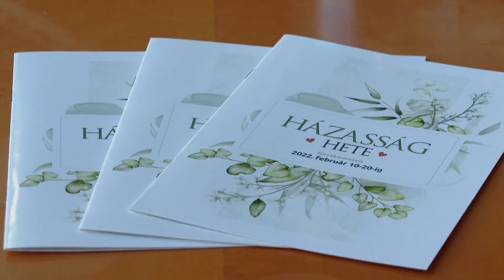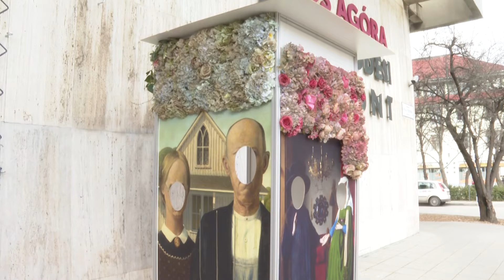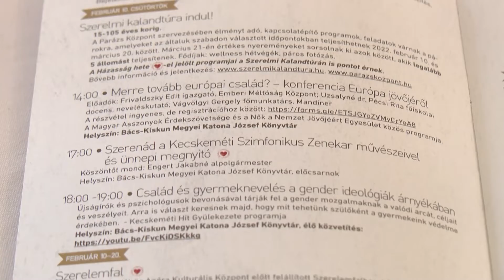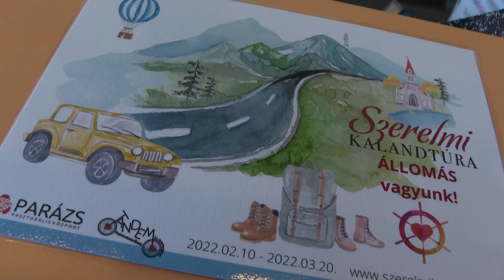Hatalmas programválaszték a Házasság hetén